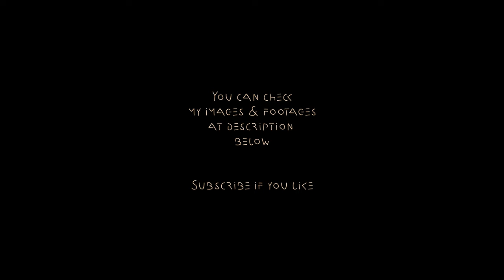HOTEL King Maron / Maronia Rodopi Greece / a7iii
After many years i went to Maronia at Greece.
Beaches there it's not my style but this hotel was amazing.
Two days and nights at King Maron hotel,
at this clean ,quiet and relaxing place was really something else
except that my mind was at other places at Greece,
at places that was on fire this period of time, a sad story.
 Anyway,this hotel is highly recommended for any of you who
want to have some  relaxing time at great pool and great rooms
with Samothraki and Thassos islands for a view,
truly spectacular place to stay.
Shots at the end,with plane trees and taverns at night,
made at village of Maronia.

Video made with:
- Sony a7iii body
- Tamron 28 75 f2.8 e-mount lens
- Zhiyun Weebill-S gimbal
- Velbon m47 tripod
- Hoya variable 3-400 nd Filter
- Hoya ND64 filter
- Hlg3  picture profile
- 4k 25fps
- 1080p 100fps slow mo.
- Editing at Adobe Premiere Pro 2020 & Lightroom

You can see or buy my photos & footages at this stock agencies :
     Adobe Stock:

My collection from images and footages at Adobe Stock , Shutterstock & pond5 ,would be updated regularly .